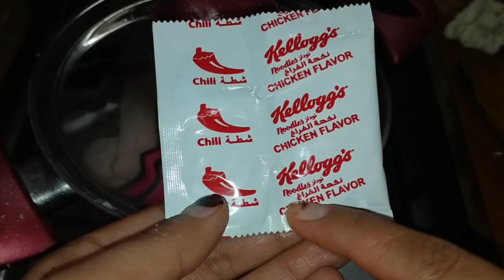لو عندك قرنبيط و اندومى اتيهم وتعالى بسرعه هنعمل بيها اكله شتويه مش هتخترعلى بالك هتبهرك وتعجب ولادك